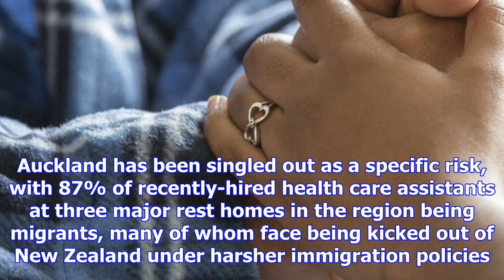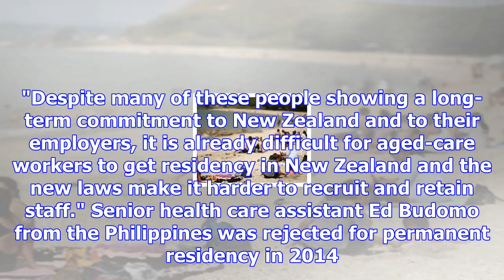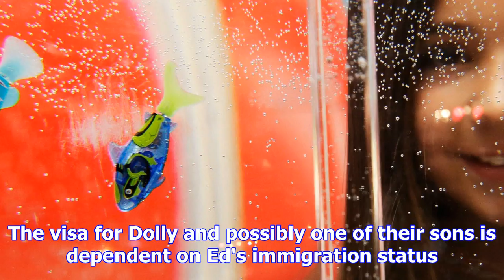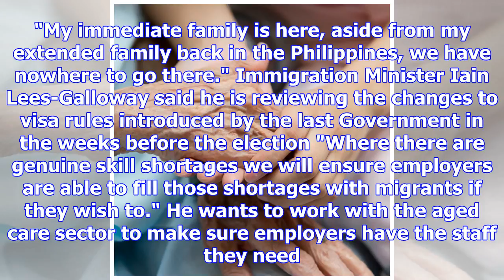Foreign rest home workers face expulsion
Thousands of elderly New Zealanders could be stranded without rest home care if changes aren't made ...